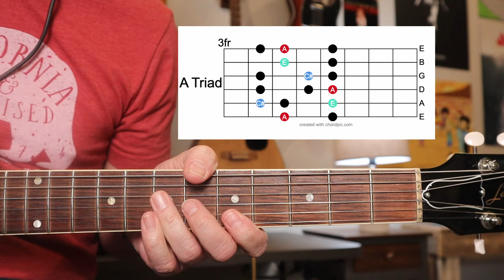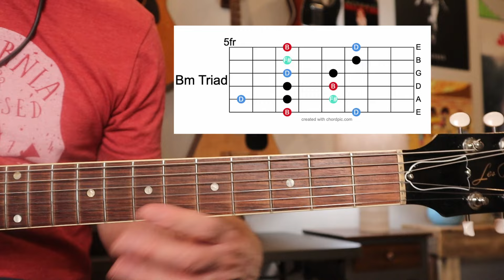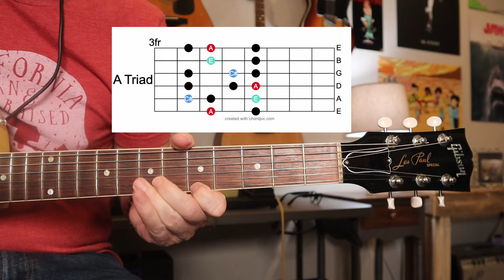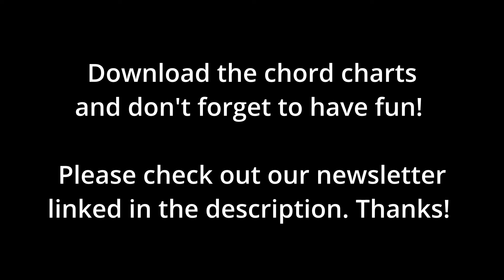A FUN Way to Use Triads and Scales in your Guitar Solos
Try this simple chord progression and use the chord charts to help you create solos from G, A, and Bm Triads. Pay attention to the scales and pentatonics that are around your triads.

Download the chord charts and practice along with the jam track at the end. You got this!

0:00 I show you how to use the chord charts in your practice
5:29 Watch me jam over the drums and bass track
6:13 Super Fast Wrap up for those with Low Attention Spans :)
7:16 Your turn to jam. Go get those chord charts first.

Slide I Use
Chord Wheel/Circle of Fifths I use
Picks I use
Strings I use
Tuner I use
Isbell Guitar in videos
PRS Guitar in videos
SM 7 microphone